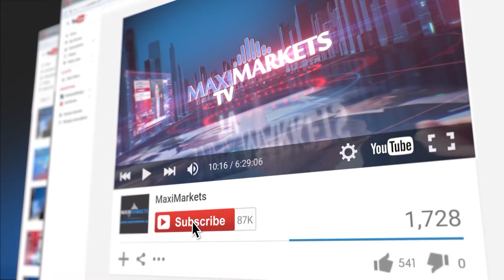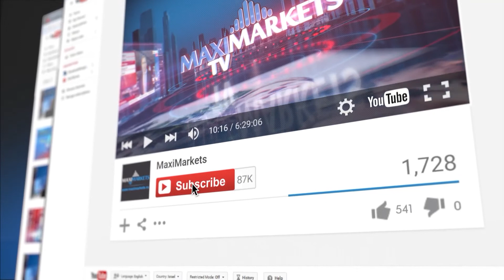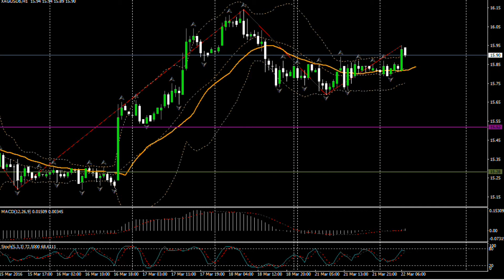(09:00 MSK) - форекс прогноз на 22.03.16 MaхiMarkets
В понедельник курс единой европейской валюты возобновил снижение от достигнутых ранее максимумов. Драйвером снижения евро стали жёсткие по тону заявления целого ряда представителей ФРС о возможности скорого повышения процентной ставки на доллар. Сначала президент Федерального Резервного Банка Ричмонда Джеффри Лэкер, затем, президент ФРБ Сент­Луиса Джеймс Буллард и, наконец, Президент ФРБ Атланты Дэннис Локарт, один за другим, заявили, что экономика США достаточно динамична для того, чтобы оправдать повышение процентных ставок уже в апреле. Учитывая, что апрель — это существенно раньше, чем ожидает рынок, эти заявления укрепили американскую валюту и, соответственно ослабили евро. На этом фоне, курс единой европейской валюты продолжил, хотя и весьма умеренно, предыдущее снижение пары. Пустой экономический календарь ничего не мог противопоставить усиливающемуся давлению «медведей» и в результате, на исходе торгов, евро\доллар протестировал дневной минимум на отметке 1.1234, возле которого и завершил сессию. В нашем прогнозе на вторник предполагаем – первоначально, боковую динамику пары в диапазоне 1.1260 ÷ 1.1210, а затем, новый рост курса единой европейской валюты к целевым уровням: 1.1256; 1.13; 1.1332 и выше, в направлении значимого уровня сопротивления ­ 1.1385.